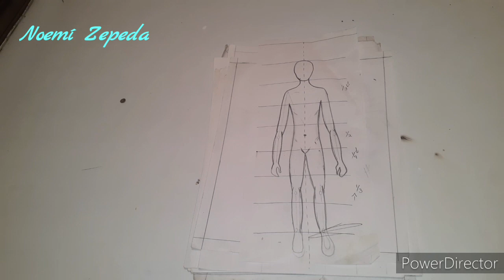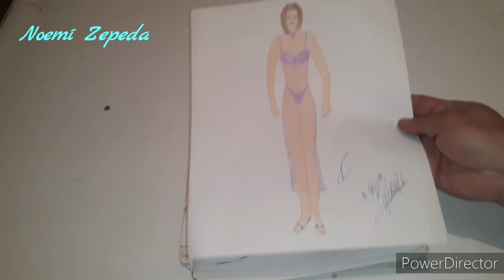Encontre un Tesoro perdido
Diseñar tu propio Figurin de moda es fácil, mira el video y te darás cuenta del por qué.